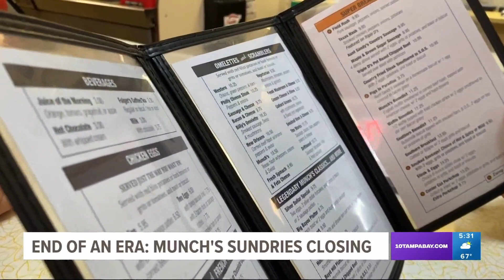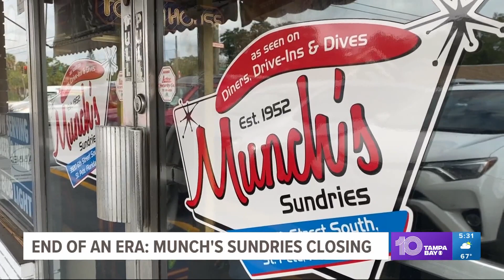Munch's Sundries in St. Petersburg to close at the end of 2022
In just a few days, a St. Pete staple will close its doors for good. Munch's Sundries' last day open is Dec. 29.

The owner, Larry Munch, sold the diner and said he doesn't know what's next for the South St. Pete iconic business.

Munch's Sundries first opened in 1952. Larry Munch's parents are the original owners and ran the business for decades.